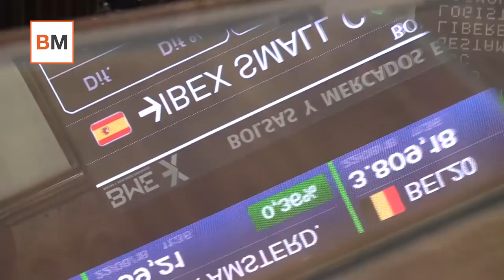Mercado Amigo - Lluvia de profit warning en las aerolíneas… ¿turno de IAG?